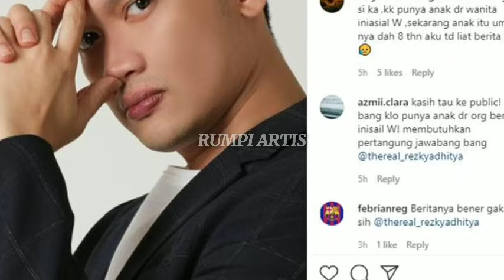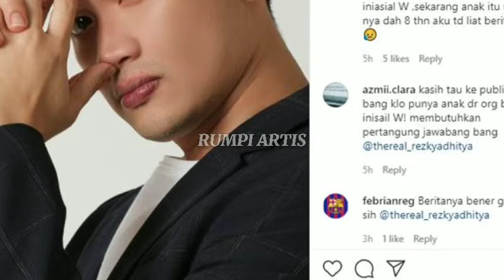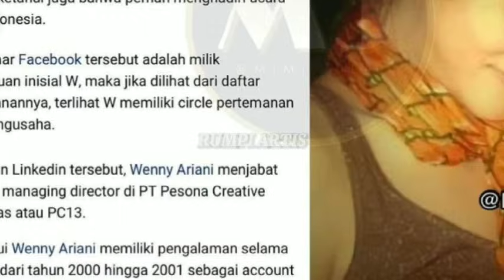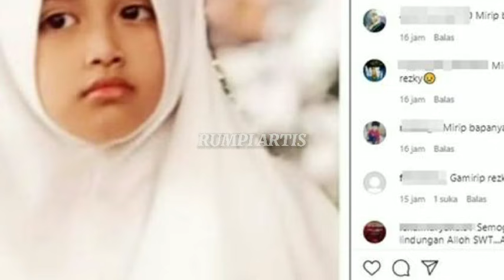BIKIN MASALAH LAGI..!! CIKI MARAH BESAR? REZKY ADITYA SELINGKUH? - REAKSI WENNY ARIANI JADI SOROTAN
BIKIN MASALAH LAGI..!! CITRA KIRANA MARAH BESAR? REZKY ADITYA SELINGKUH? - REAKSI WENNY ARIANI JADI SOROTAN